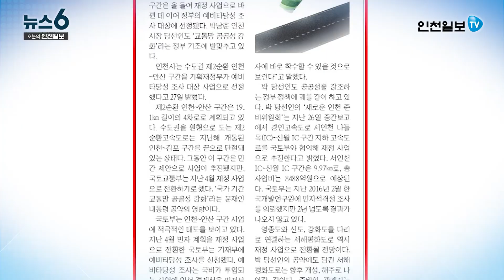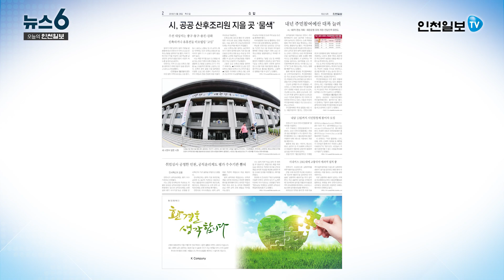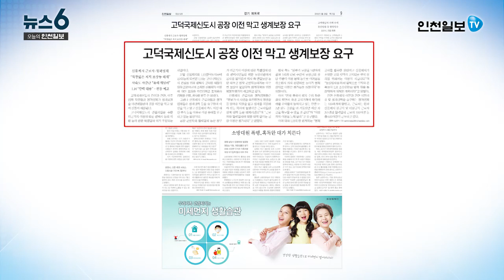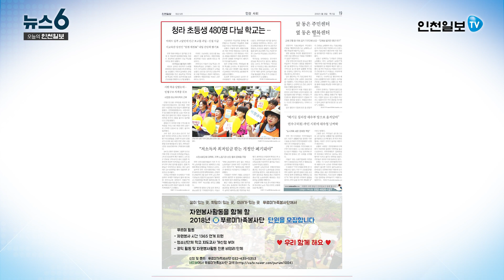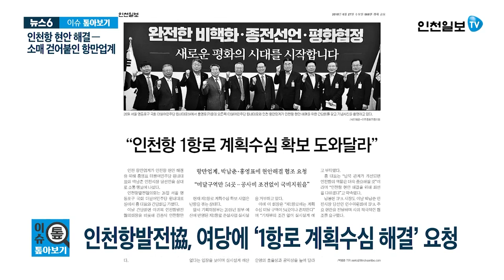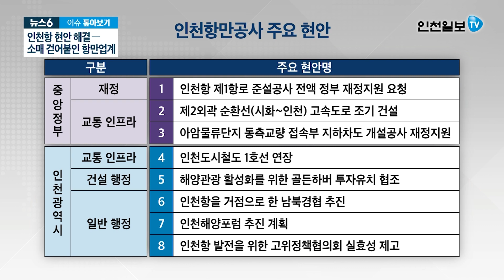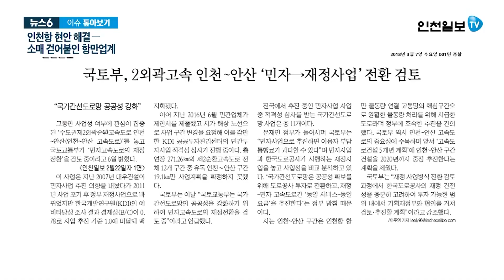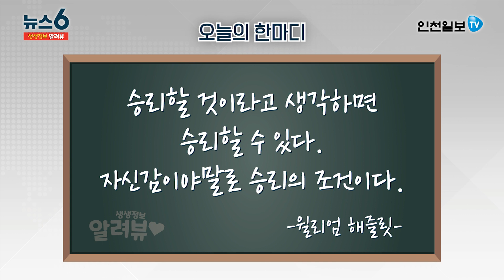[뉴스6] 국가예산사업 전환…인천 도로망 건설 外 20180628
○오늘의 인천일보
▲국가예산사업 전환…인천 도로망 건설 [인천판 1면 종합]
▲인천 첫 ‘공공 산후조리원’ 어디 들어설까? [인천판 2면 종합]
▲“우린 어디로?”…신풍제지 근로자·협력업체 반발 [9면 경기 메트로]
▲목숨 앗아간 포트홀 ‘장마철 복병’ [경기판 19면 사회]
▲“입주 코앞인데”…학교 없는 새 아파트 [인천판 19면 사회]
▲송한준, 경기도의회 의장 내정돼 [경기판 1·3면 종합]

○이슈톺아보기
▲인천항 현안 해결, 소매 걷어붙인 항만업계
출연=김칭우 인천일보 정경부장

○생생정보 알려뷰
▲낮 최고 기온 :  인천,용인,의정부 27도  수원,평택,28도
▲미세먼지 농도 ‘좋음’ / 초미세먼지 ‘보통’ / 자외선 지수 ‘보통’
▲서해 중부 앞바다 초속 4~7m, 물결 최대 0.5m / 서해 중부 먼바다 초속 5~9m, 물결 최대 1m
▲[오늘의 한마디] 승리할 것이라고 생각하면 승리할 수 있다. 자신감이야말로 승리의 조건이다. -윌리엄 해즐릿-